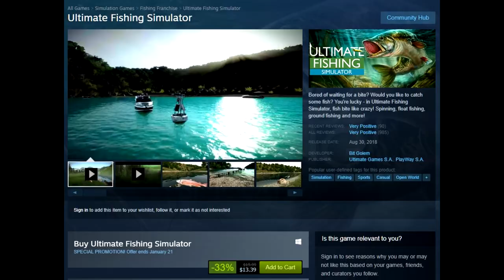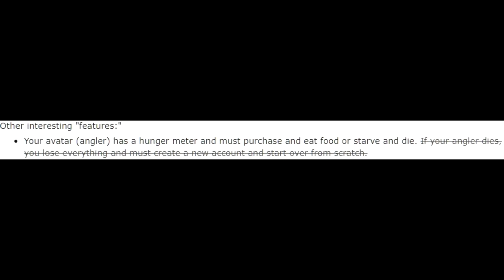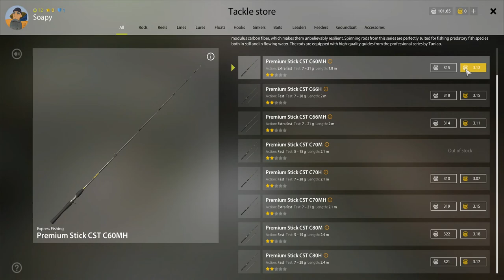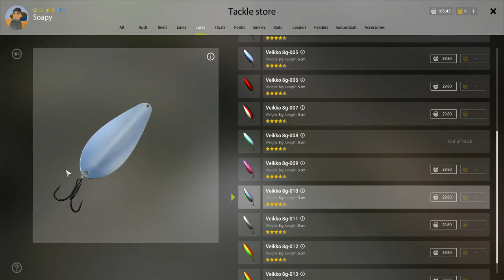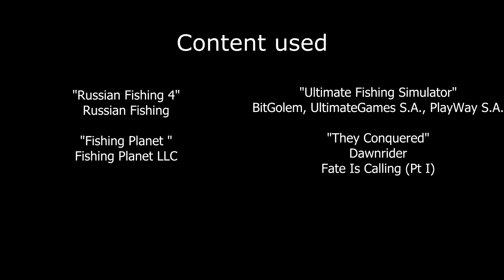Russian Fishing 4 | A simple review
Did you know the audio-monitor level in sony vegas controls the render volume? I didn't. Reuploaded after I found that out.